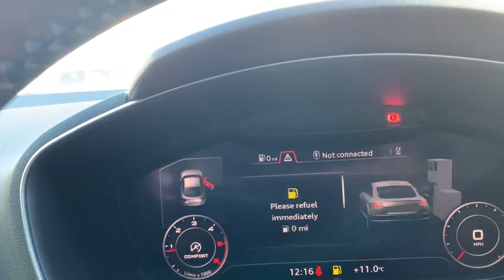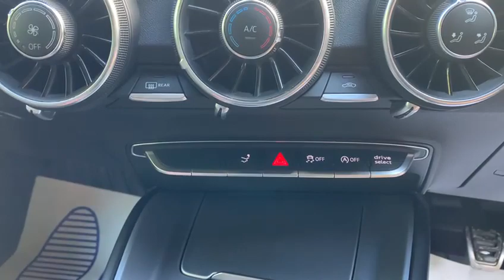AUDI TT 2.0 TDI ULTRA S LINE 2d 182 BHP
NATIONWIDE DELIVERY Available. This Audi TT Ultra S Line will be serviced prior to sale. LOW MILEAGE. Finished in Daytona Grey Pearl Effect with Black Half Leather Seats with S Line Embossed on Headrests, DAB Radio, Bluetooth, Phone Prep, Leather Multifunction Steering Wheel, Automatic Climate Control Air Conditioning, Cruise Control, Automatic Lights, Electric Heated Wing Mirrors, Front Centre Armrest, Matt Brushed Aluminium Interior, Keyless Go, Eco Start Stop Function, Dynamic Select, Electric Spoiler, Voice Activated Controls, Remote Central Locking, Alarm, additional fees may apply, please note, not all cars are kept on site please call to make appointment and to avoid disappointment. Pre delivery check, This vehicle will be sold with the benefit of A 24 MONTH EXTENDED WARRANTY WITH MAIN DEALER LABOUR RATES, charged at an additional 999. Hpi Checked, Part Exchanges Welcome. Low Rate Finance/PCP Finance Options Available, Over 100 Cars and Up To 50 pictures Available Visit Our call now Tel: BUY WITH CONFIDENCE BECK EVANS A FAMILY RUN BUSINESS PROVIDING PRESTIGE SALES & SERVICE ESTABLISHED 1970.